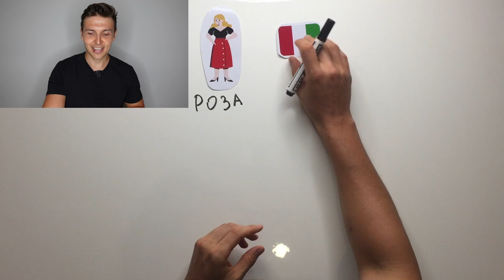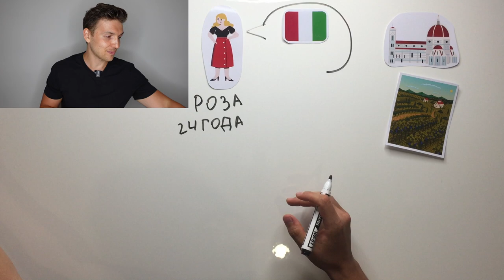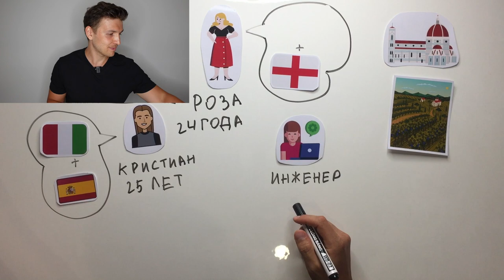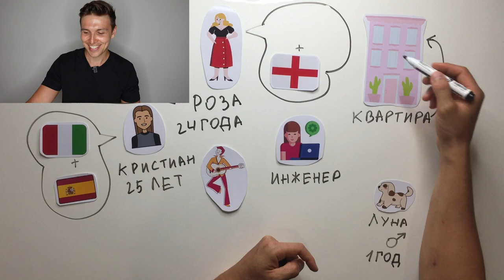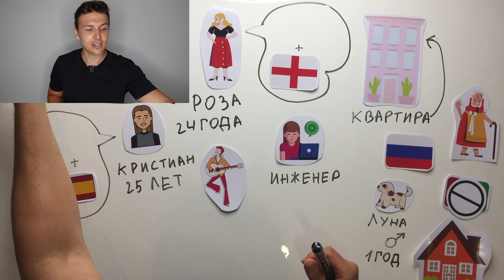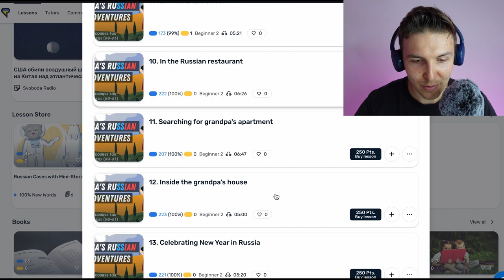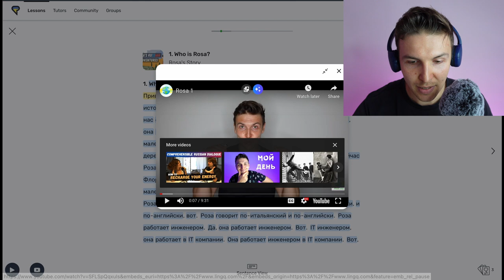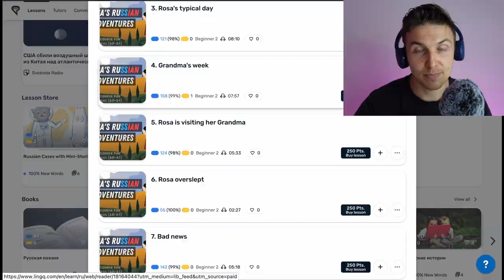Trying to learn Russian? You'd be surprised how much you can understand! Level A1 Super Easy Story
Join Rosa, a simple Italian girl, on a heartwarming journey as she rediscovers lost relatives and reconnects with her family and Russian culture.

🎓 Overview:
Perfect for beginners at Level A1, this story brings language learning and cultural exploration together in a delightful narrative.

🌟 Key Features:
*   Super Easy Level A1: Tailored for beginners, this story ensures a smooth learning experience.
*   Heartwarming Plot: Follow Rosa's journey, and you might be surprised at how much you can understand!
*   Cultural Exploration: Dive into the narrative, blending language learning with the richness of Russian culture.
🔍 What to Expect:
* A supportive story designed to boost your confidence in understanding Russian.
* Simple vocabulary and expressions suitable for A1 level learners.
* A delightful narrative that resonates with those on the language-learning journey.
👀 Why Watch:
* Overcome language learning challenges with an accessible storyline.
* Discover the joy of understanding more than you thought possible.
* Immerse yourself in a cultural exploration through Rosa's experiences.